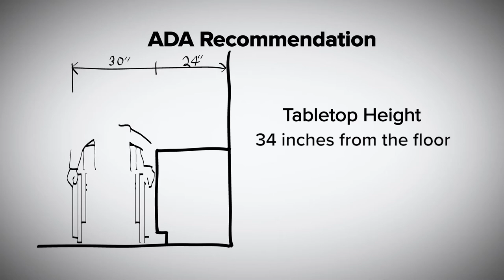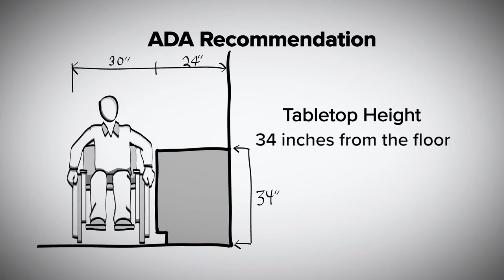Take a Tour of TIRR Memorial Hermann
Take a Tour of TIRR Memorial Hermann in the Texas Medical Center, learn about our history and the many programs that take place inside its walls from former patient Angela Wrigglesworth. TIRR Memorial Hermann is the number two ranked rehabilitation hospital in the nation and best in Texas according to US News and World Report.

TIRR is a registered trademark of TIRR Foundation.